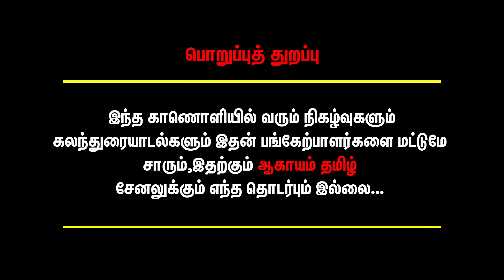"500 கோடி LYCA -வுக்கு நாமத்தை போட்ட ஷங்கர்.. 😲இந்தியன்-2வில் நடந்த குளறுபடிக்கு காரணம். Anthanan